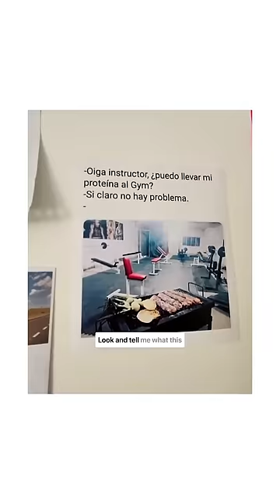Meta FINALLY Did It….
My Repair Tools :
Grinding Pen
Electric Air Duster
Electronic Screw Driver